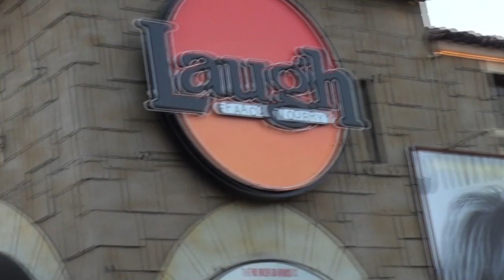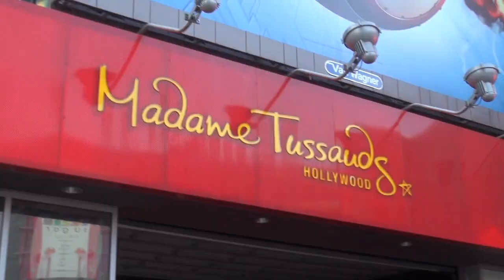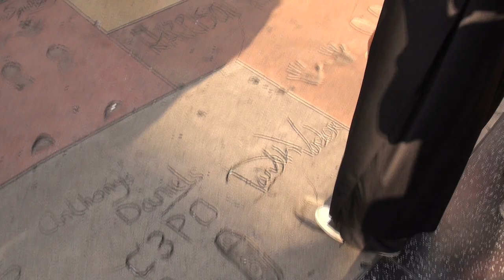Orange Tuesday: LA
Hello, LA! We're rolling out the Orange Carpet in LA, @LizaAmericasHost and the costumed Orange Ambassadors, and this time we're testing your costume movie trivia.

Liza: The BuyCostumes.com Orange Tour keeps rolling along and this Orange Tuesday we’re rolling out the Orange Carpet in Los Angeles, a place that’s inspired so many of the costumes that we showcased all season long.
Liza: Hey everybody its Liza from BuyCostumes.com bringing it to you from the heart of Hollywood. We are about to play our Hollywood movie costume quiz. Which famous actress wore a dress so tight fitting that she actually had to be sewn into it?
Interviewee: Julia Roberts
Interviewee: Halle Berry in Cat Woman
Liza: It was actually Marilyn Monroe
Liza: John Travolta’s famous white suite that he wore in Saturday Night Fever was purchased and considered a prized possession by whom?
Liza: Hugh Jackman, Bradly Cooper or Gene Siskel?
Interviewee: Hugh Jackman
Liza: It was Gene Siskel
Liza: The largest number of costume changes in any one movie is?
Interviewee: Star Wars
Interviewee: The Great Gatsby
Interviewee: Cleopatra
Liza: You Got It that’s right. 29,000 costume changes in one film. And here’s some prizes from Jones Soda, Pirates Booty and Home Run in Pizza. The all time record of costume changes by anyone one person in a movie is?
Liza: Nicole Kidman in Moulin Rouge
Liza: Kieren Knightly in Anna Karenina
Liza: Or Madonna in Evita
Interviewee: I would say Madonna
Liza: YES! You got it eighty-five costume changes. We have a costume for you do you have a Halloween costume?
Interviewee: Noooo
Liza: Do you like Halloween
Interviewee: Yes
Liza: It’s Despicable Me
Interview: Ohh Cool
Interviewee: Movies are better in Costume whoooo…
Liza: If you could be any one movie character for one day who would you be?
Interviewee: The Hulk
Liza: The Hulk
Interviewee: Favorite Character of all time is the Hulk
Interviewee: Kevin Costner
Liza: Dances with wolfs
Interviewee: Yeah that’s a good movie
Liza: Really?
Interviewee: Mr. Bean
Liza: Mr. Bean I love Mr. Bean that’s one of my favorite movies too. Have some more (Pirates Booty Popcorn)
Interviewee: I would love to be Muhammed Ali
Liza: Oh that’s a good one
Interviewee: George Clooney
Liza: I would want to be George Clooney, oh no I would want to be with George Clooney
Interviewee: I love you too much
Liza: Oooooo I love you too
Liza: In any language life is better in costume
Interviewees: Say Life is better in costume in native languages
Liza: Well that’s a wrap from orange Tuesday Tour in Hollywood. We’ll catch you at the next stop
Street Team: Life’s better in Costume